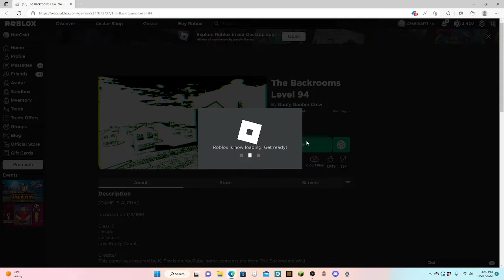The Roblox Backrooms...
Today I play the Backrooms Level 94!

tags (ignore)

roblox
backrooms
level 94